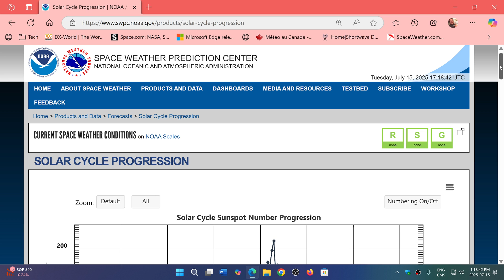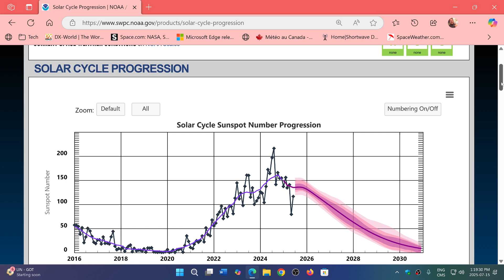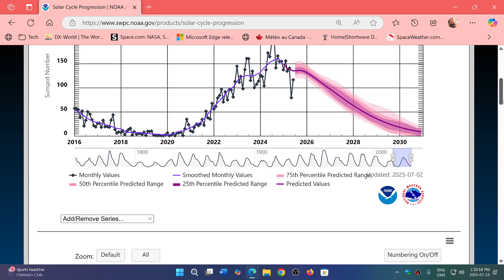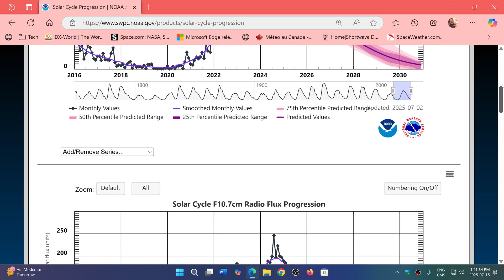Solar Cycle 25 update We are passed the peak and now slowly declining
The peak was reached in the second half of 2024 and now we are in the slow decline